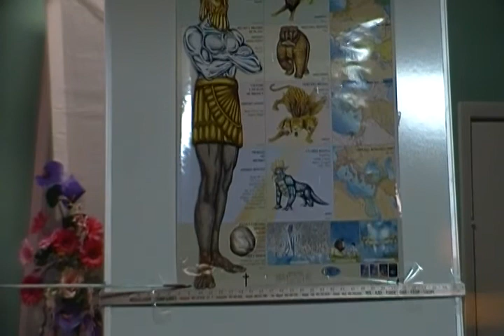Actualidad profetica 4 1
Actualidad Profetica 4.1 Pastor Enrique Rodriguez S.